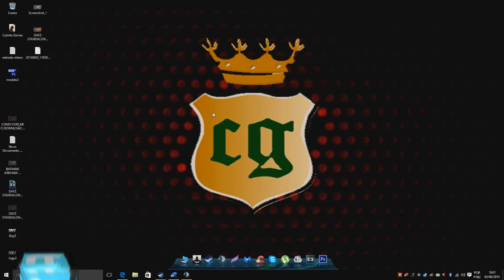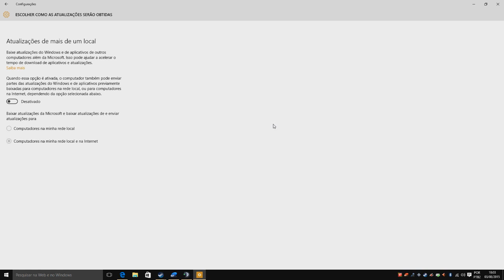Windows 10 Usa Sua Internet Para Distrubuir Atualizaçoes.Veja Como Desativar!